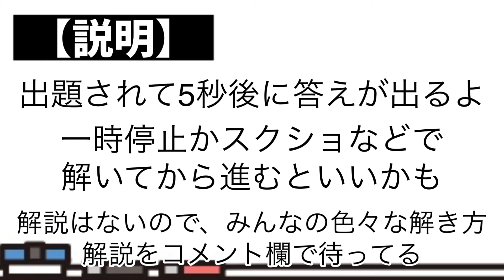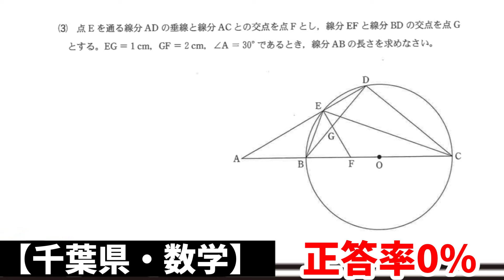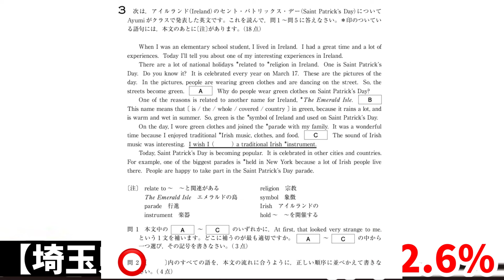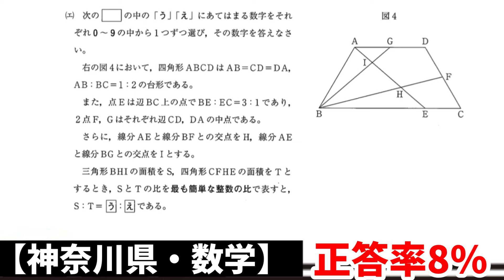【入試対策】解けたら神。全国高校入試正答率10%以下問題集②【過去問】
全部10%以下。
中には0%も。全部解けたら神。